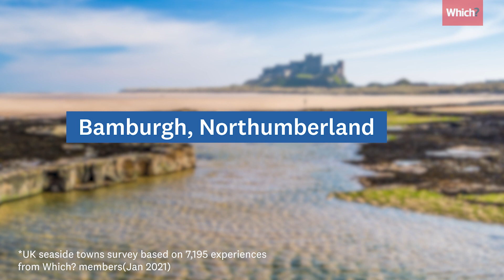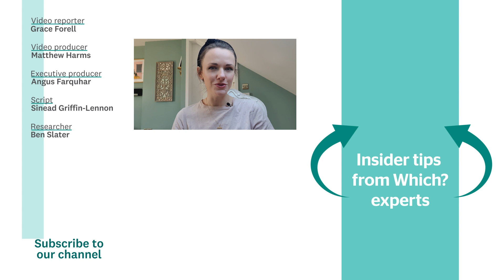Best value UK getaways - Which? travel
UK holidays remain in high demand this year, but that doesn’t mean you need to spend a fortune. We reveal the best-value UK getaways we found in our most recent city and seaside town surveys.

00:00 The best value UK getaways revealed...
00:09 Bamburgh, Northumberland is rated the UK's overall favourite
00:18 Filey, North Yorkshire
00:28 Dungeness, Kent
00:41 Liverpool
00:49 Wells
00:59 Glasgow
01:13 Discover more of the UK's value getaways at which.co.uk/travel